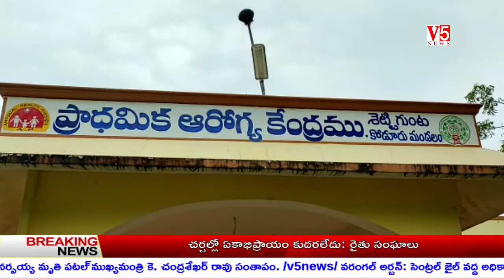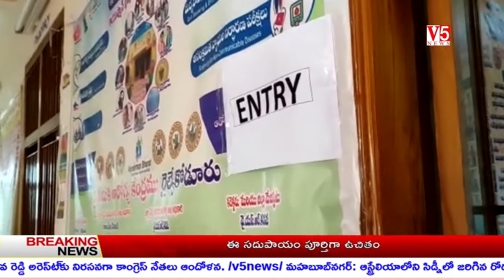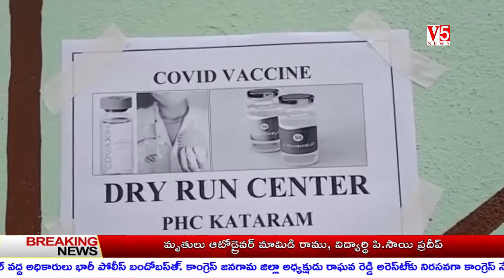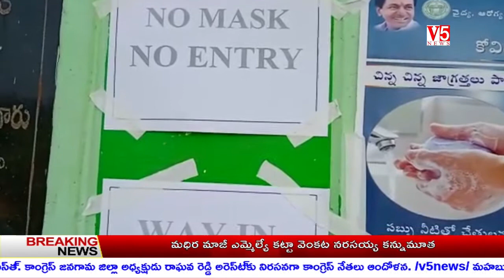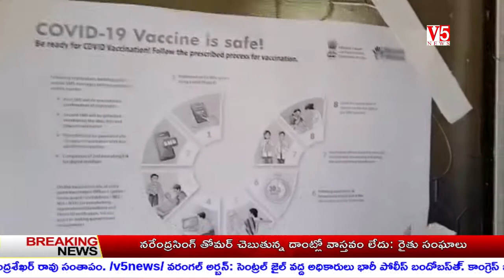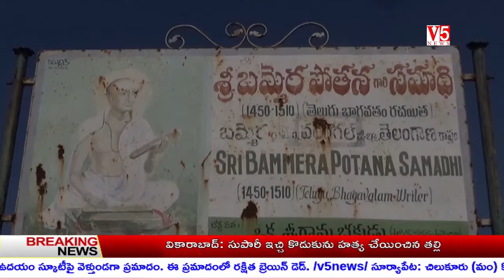V5 News 2PM Bulletin 9th Jan 2021 || V5 Telugu Breaking news